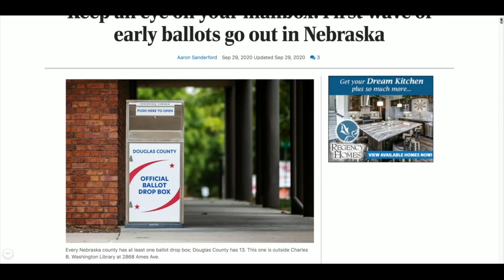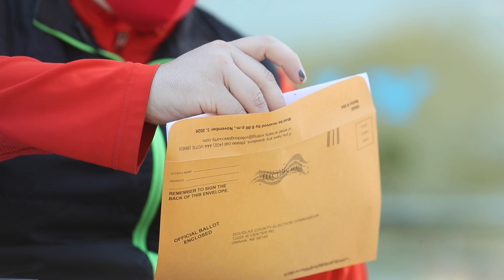Filling out your early ballot in Nebraska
Watch the process of filling out and dropping off your early voting ballot in Nebraska.